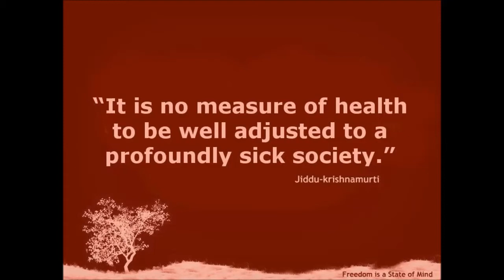Trains, Planes and Other Things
Feds Investigating String of Train Derailments in Grays Harbor County
S.C. delegation invites Moniz to SRS to see MOX
Weirdest Damn Chemtrails over Wa St June 27 2012

Everyone have a Wonderful evening and a Good Weekend, I hope this finds all of you in good health and No Fear, I love You All
Peace Be Spilt- Respect Existence or Expect Resistance
Linda Lil bear  u-s-di  yo-na